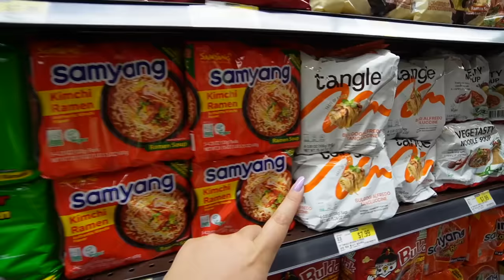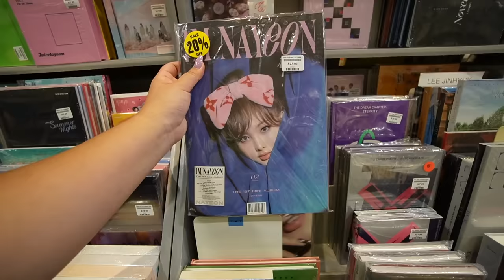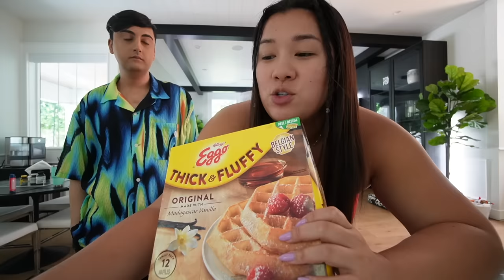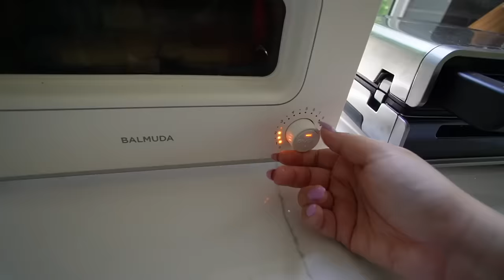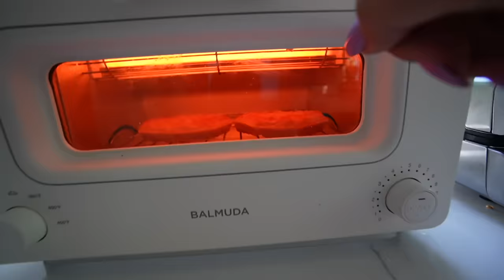I Ate Like TWICE For A Week!!